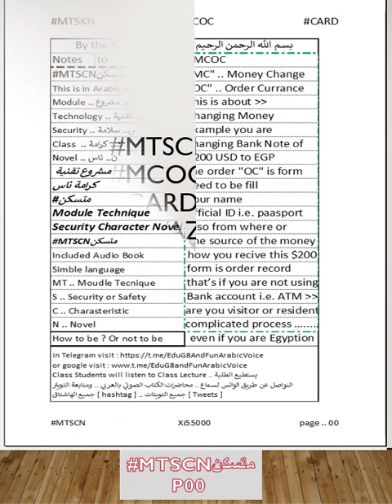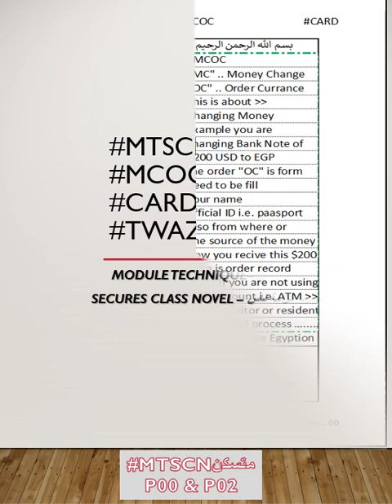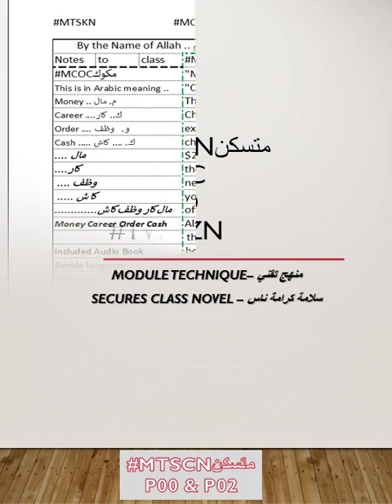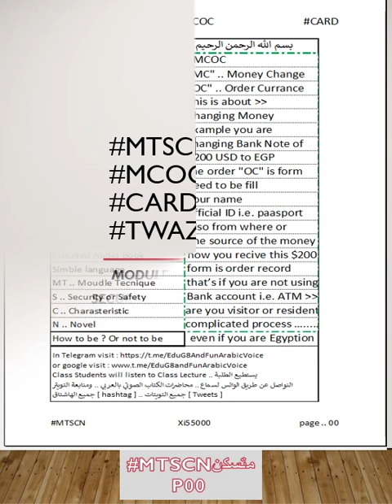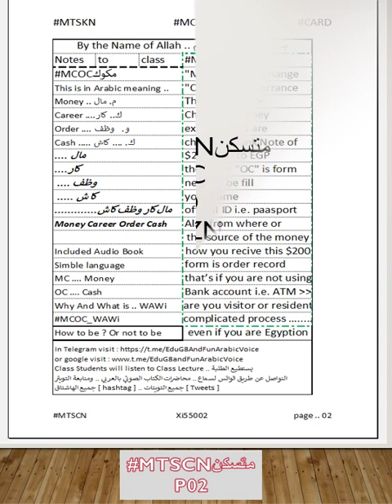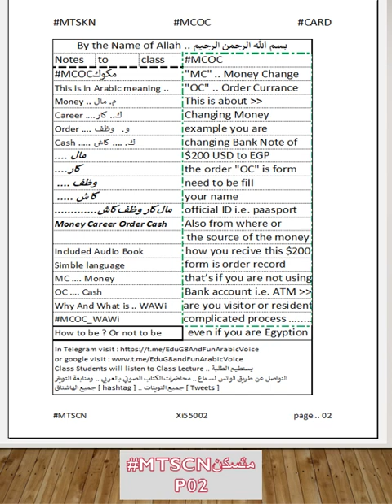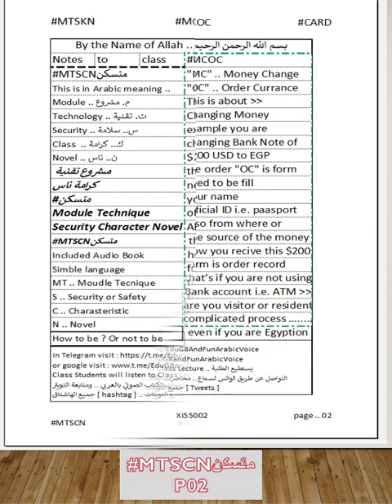MTSCNمتسكن Audio Book Xi55000 Pages 00-02.mp4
Visit Telegram
all related Audio Books are in